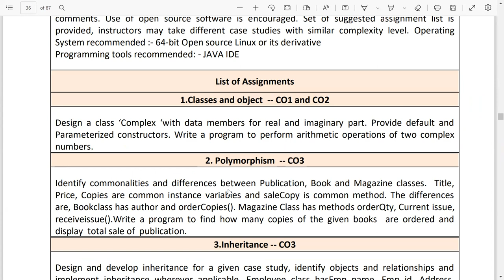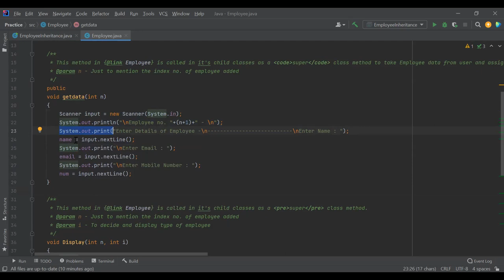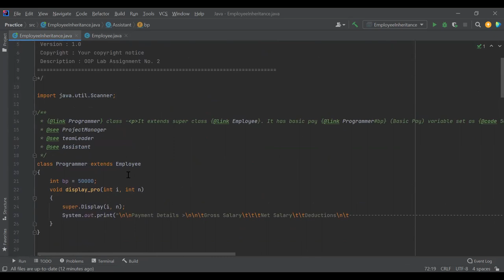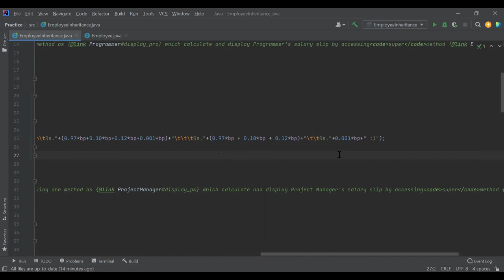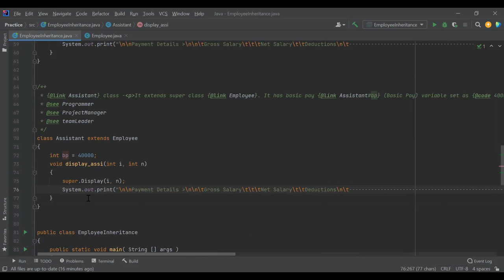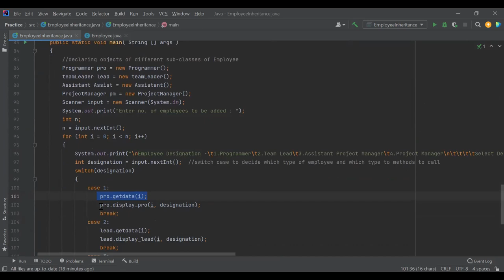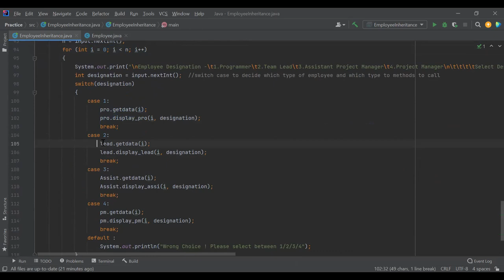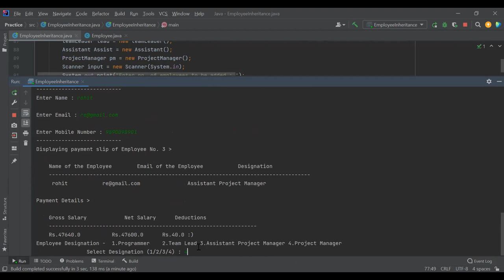3. Design and develop Employee Managemnt System. Implement Inheritance class Employee | SE IT OOPLAB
Design and develop inheritance for a given case study, identify objects and relationships and
implement inheritance wherever applicable. Employee class has Emp_name, Emp_id, Address, Mail_id, and Mobile_no as members. Inherit the classes: Programmer, Team Lead, Assistant Project
Manager and Project Manager from employee class. Add Basic Pay (BP) as the member of all the
inherited classes with 97% of BP as DA, 10 % of BP as HRA, 12% of BP as PF, 0.1% of BP for staff
club fund. Generate pay slips for the employees with their gross and net salary.
Curriculum for Second Year of Information Technology (2019 Course), Savitribai Phule